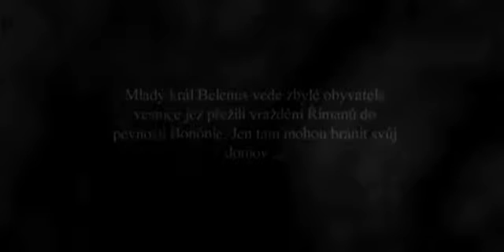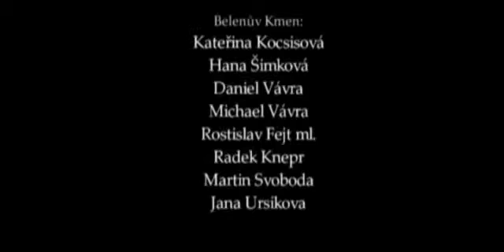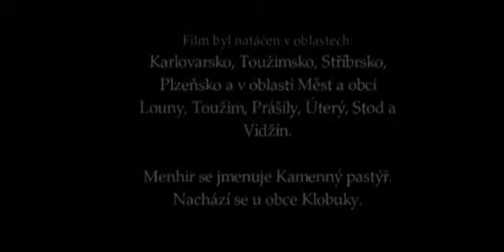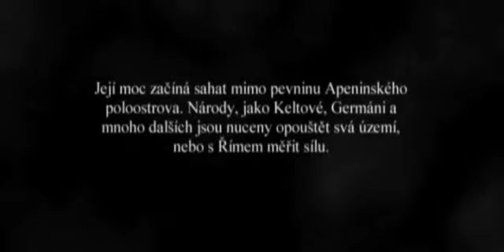Keltové - odkaz minulosti -dokument ( cz / sk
Keltové je pojmenování velké skupiny kmenů, které ve starověku obývaly západní, střední a částečně i jižní a východní Evropu, včetně území dnešního Česka,